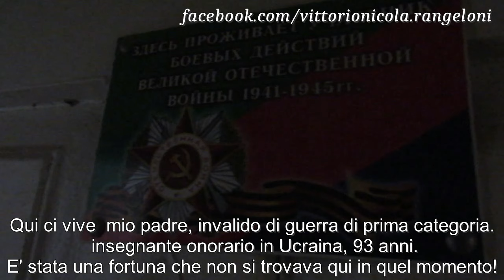Bombardamenti ucraini su Gorlovka: testimonianze degli abitanti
Breve documentario girato il 4 aprile 2016 nel villaggio Golmovskij, a nord di Gorlovka.

di Vittorio Nicola Rangeloni